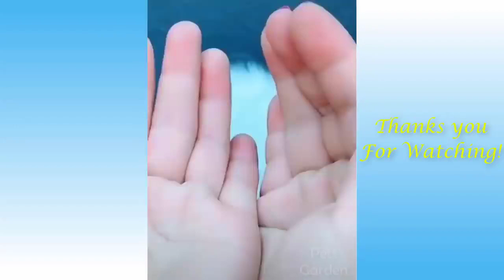Funny Pets #1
Live life to the fullest. Smile. Laugh with friends.